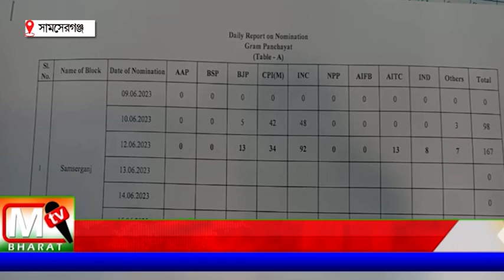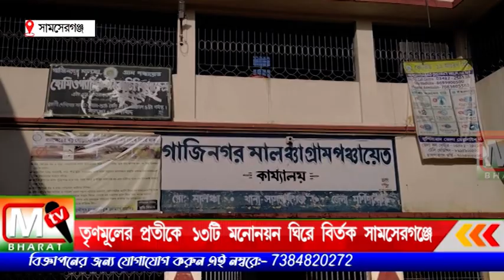TMC Samserganj: প্রার্থী ঘোষণা না হলেও সামশেরগঞ্জে তৃণমূলের প্রতীকে ১৩ টি মনোনয়ন ঘিরে বিতর্ক!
যারা নমিনেশন করেছেন তারা তৃণমূলে আছে কি না আমার জানা নাই। তাদের দল অনুমোদন করে না। অন্যদিকে তৃণমূল কংগ্রেসের হয়ে যারা মনোনয়ন জমা করেছেন তাদের কাছে সংবাদমাধ্যমের প্রতিনিধিরা গেলেও কোনোরকম মন্তব্য করতে চাননি।